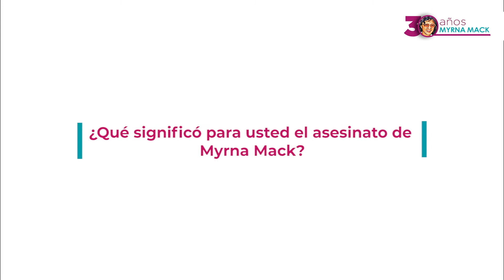03. ENTREVISTA - Hna.Felicitas Bartolomé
La hermana Felicitas Bartolomé pertenece al grupo Misioneras del Inmaculado Corazón de María. Conoció a Myrna Mack mientras trabajaba en la parroquia del Calvario en Cobán, Alta Verapaz. Con motivo de la conmemoración de los 30 años del asesinato de Myrna Mack nos comparte lo que significó para ella el asesinato de Myrna.